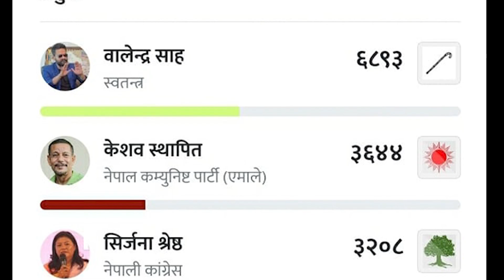सजिलो छैननि तिमीलाई - BALEN SHAH - RAPPER - MAYOR CANDIDATE - KATHMANDU METROPOLITAN - BMHD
© by Budha Subba Digital Pvt.Ltd.